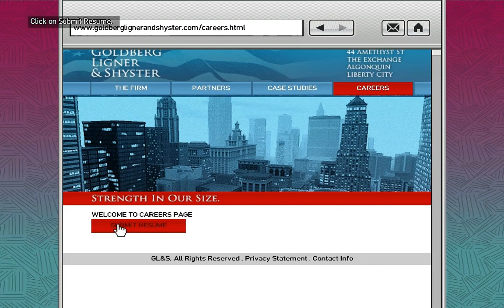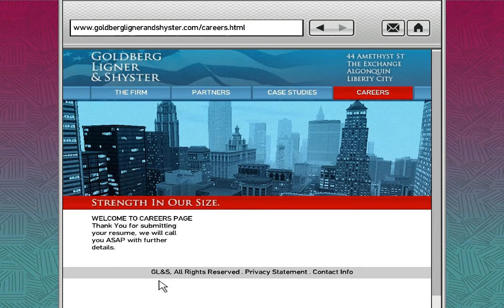Grand Theft Auto IV Playthrough - Part 50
This is my GTA IV Playthrough.

Part 50

I will be doing a complete playthrough for the GTA IV storyline. This playthrough will contain spoilers.

Please note that while this is not a blind playthrough, I haven't played the game in a year so *I do* screw up sometimes or do stupid mistakes. This is all done from memory!

The story missions represent only half of this great game, therefore, if you want to see all the extra stuff that you can do in Liberty City (such as : Random Person missions, cop missions, car/bike thefts, mini-games etc.) you'll have to play it for yourself. The same goes for the choices the game gives you at certain plot moments. If you want to see the alternative, play it yourself.

For anyone who's wondering, I'm running the game with these settings :

Patch 1.0.4.0

Texture Quality : High
Reflection Resolution : Very High
Water Quality : Very High
Shadow Quality : Very High
Texture Filter Quality : Highest
View Distance and Detail Distance at 20 (for recording purposes)
Vehicle Density : 35
Shadow Density : 0

In adition to these settings, I'm running the game with these 2 mods : Visual IV and Better City Textures.